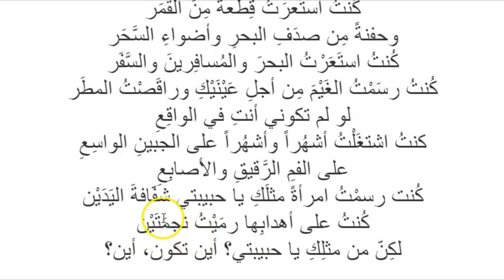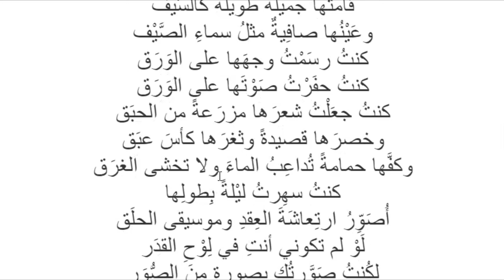Si tu n'étais pas dans ma vie Lecture expliquée